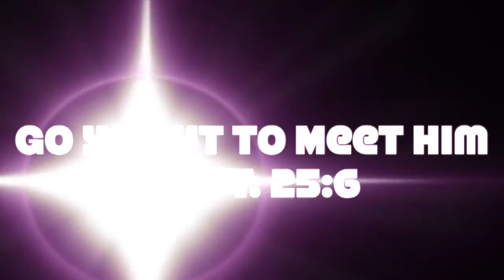THE SEVEN ESSENTIALS OF HOLY LIVING AND THE HOLY SPIRIT Presented By: Testimony Press Publications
The Character is Changed by 7 points….
Prayer--& the Holy Spirit
Faith--& the Holy Spirit
The Study of the Word of God--& the Holy Spirit
The Gospel of Health--& the Holy Spirit
Christian Education--& the Holy Spirit
Sacrifice--& the Holy Spirit
Christian Service--& the Holy Spirit
I was shown that if God's people make no efforts on their part, but wait for the refreshing to come upon them and remove their wrongs and correct their errors; if they depend upon that to cleanse them from filthiness of the flesh and spirit, and fit them to engage in the loud cry of the third angel, they will be found wanting. Not one of us will ever receive the seal of God while our characters have one spot or stain upon them. It is left with us to remedy the defects in our characters, to cleanse the soul temple of every defilement. Then the latter rain will fall upon us as the early rain fell upon the disciples on the Day of Pentecost.